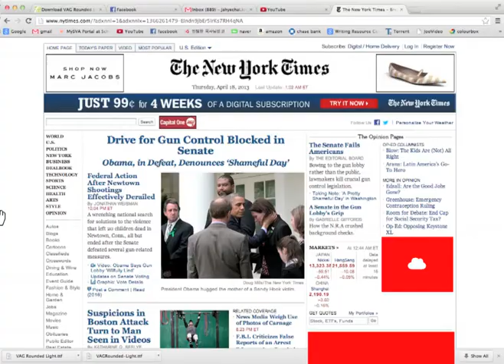Animation, color, fun, music, song, art, motion graphic kid